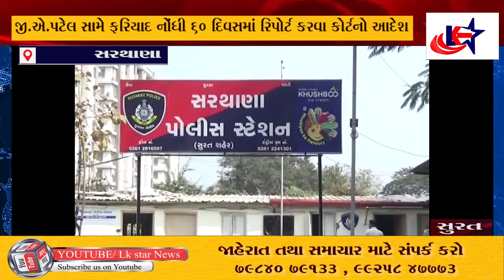LK STAR FULL NEWS - 19/03/2021